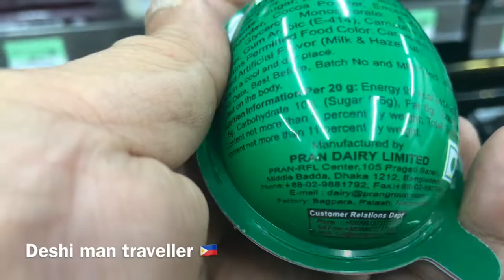PRAN PRODUCT OF BANGLADESH 🇧🇩 IN PHILIPPINES 🇵🇭😃Deshi Man Traveller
I went 7 eleven in Philippinesto buy chocolate's.  I was surprised to see Pran chocolates there. It made me so proud that my homelands products are sold overseas.
So I immediately took my phone out and video it
Thanks